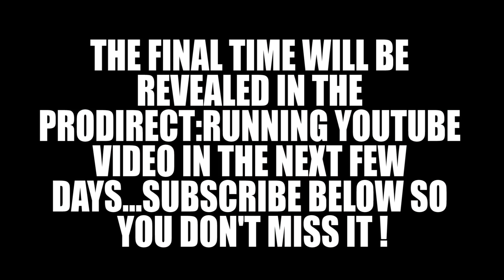100KM RELAY RACE IN NIKE SUPER SHOES -CAN WE BREAK THE WORLD RECORD?!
Today I took a drive down to London to take part in the Nike X Prodirect:Running 100km Relay race in Regents park, London. Certainly a day to remember!